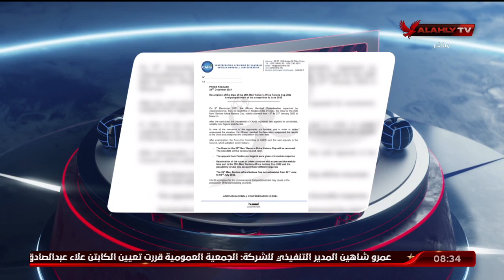جولة في الأخبار المحلية الرياضية مع هيثم السعيد | الأبطال